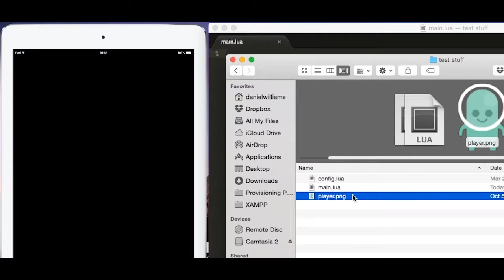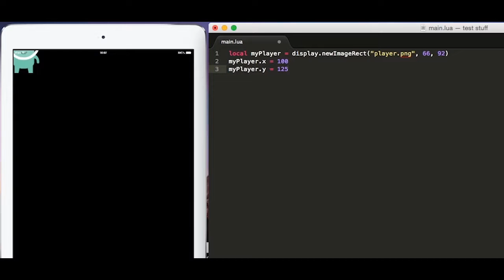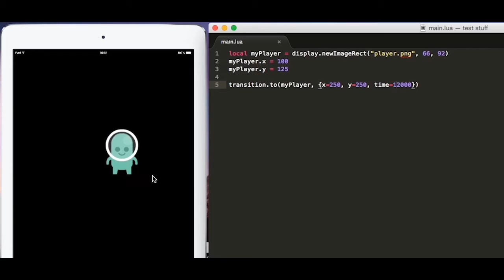Using Transition to Make Objects Move with Corona SDK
In this game development tutorial, I'll show you how to move objects in Corona SDK. You'll need a new project with an image named player.png. You can download player.png at gamebuildingtools.com.

I've posted the code that I've used in the video below.

local myPlayer = display.newImageRect("player.png", 66, 92)
myPlayer.x = 100
myPlayer.y = 125

transition.to(myPlayer, {x=250, y=250, time=2000})